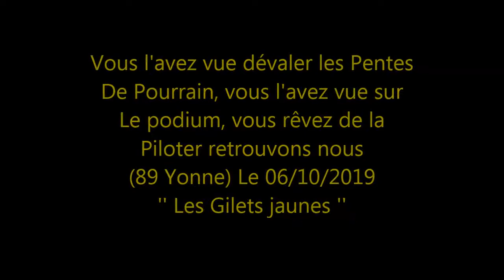Gilets jaunes - Auxerre 89 Yonne - Conduite de la Baignoire Jaune pour tous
Vous l'avez vue dévaler les pentes de Pourrain, vous l'avez vue sur le podium, vous rêvez de la piloter, rendez-vous d'essai de La Baignoire Jaune.